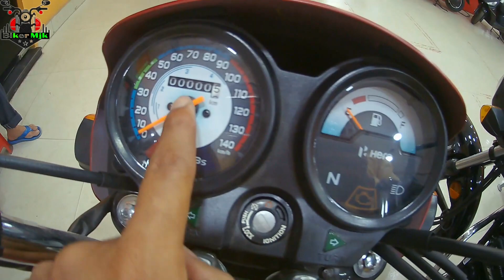Splendor Plus Bs6 को क़िस्तों पे कैसे ले | Bike kisto par kaise le | 0% ब्याज पर बाइक ख़रीदें😱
दोस्तों इस विडीओ में हीरो स्प्लेंडर प्लस Bs6 को क़िस्तों पे कैसे ख़रीदे इसकी पूरी जानकारी दिया है..